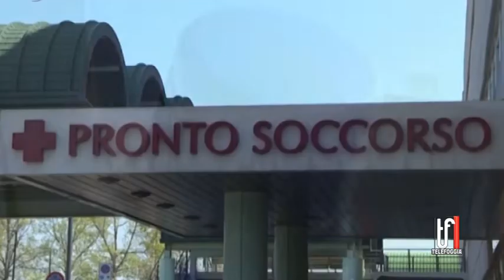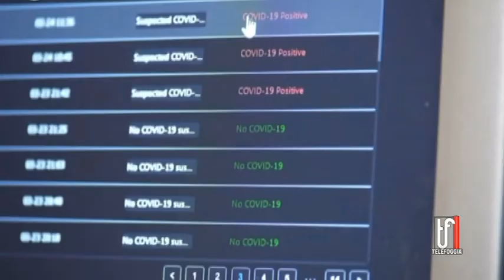SERV NON BASTAVA IL COVID DEL 25 08 22